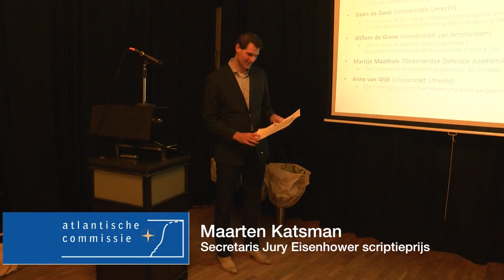Uitreiking Eisenhouwer scriptieprijs 15 december 2016 kort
Op donderdag 15 december organiseerden de Atlantische Commissie en Jonge Atlantici een dubbelprogramma in Studio Dudok in Den Haag.

Allereerst hield Ton van Loon (lid van het Algemeen Bestuur van de Atlantische Commissie) een inleiding over ‘Europese defensie na de Amerikaanse presidentsverkiezingen’.

Daarna volgde de feestelijke uitreiking van de Dwight D. Eisenhower-scriptieprijs 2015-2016 van de Atlantische Commissie. Deze tweejaarlijkse prijs wordt toegekend aan de auteur van de beste masterscriptie over moderne trans-Atlantische betrekkingen.

Winnaar werd de scriptie van Anne van Wijk (Universiteit Utrecht) getiteld "FDR’S intentions prior to Pearl Harbor: the Dutch perspective".